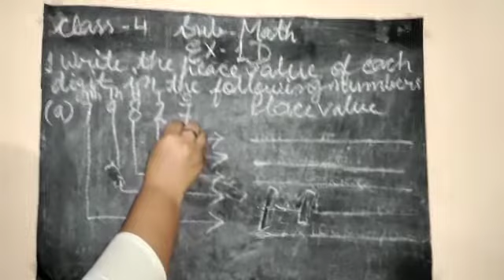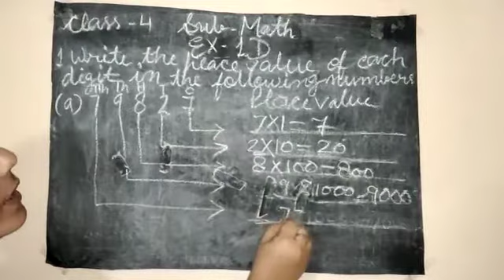25/04/2020 Class 4 Mathematics Video No 23